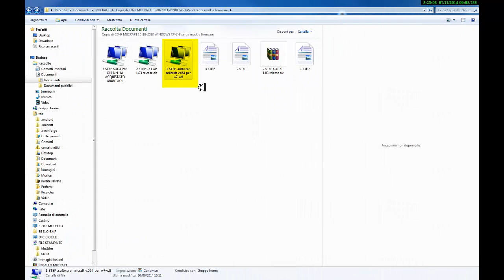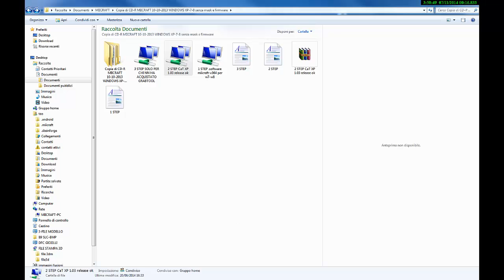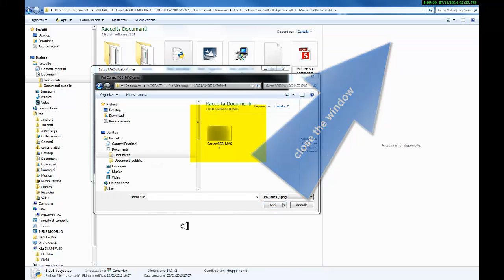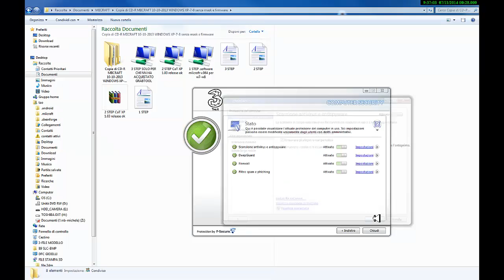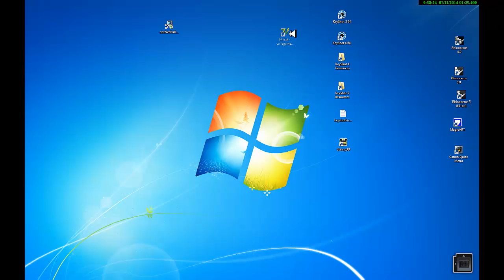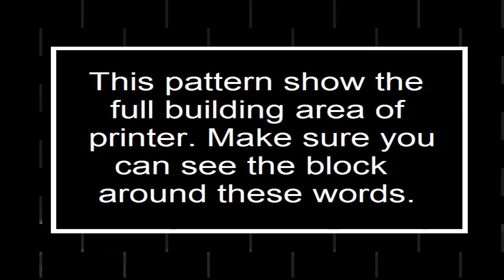INSTALLATION MIICRAFT WITH UPGRADE MIICAT XP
watch this video and install your 3D printer and upgrade MIICAT XP:-)
We are working for your 3Djewel :-)